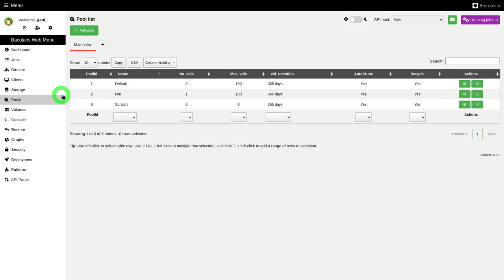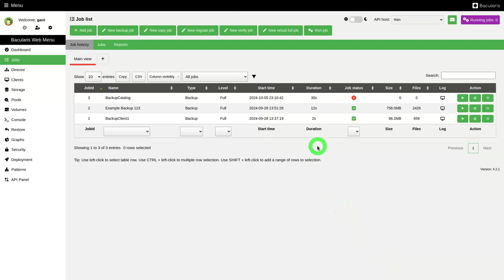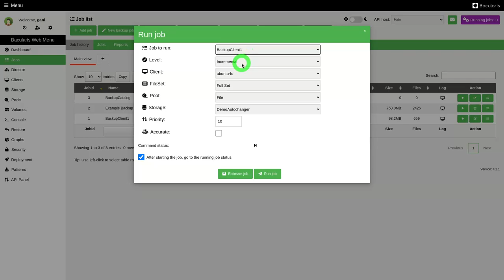Bacula for Everybody! - add volume pool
This video guide presents how to create a Bacula volume pool using Bacularis.